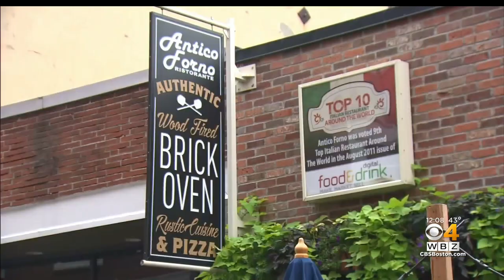'Tragic And Horrifying Situation': Suspect Charged With Middleboro Double Murder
Investigators provide an update on a double murder in Middleboro.